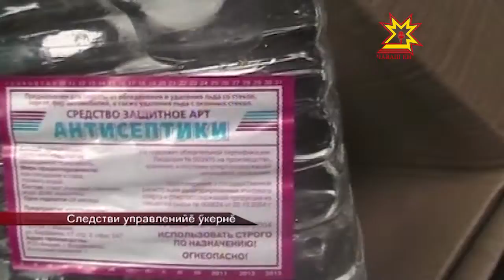Чăваш прокуратури 2013 çулти ĕç-хĕле пĕтĕмлетрĕ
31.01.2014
Прокуратура ĕçĕ-хĕлĕ тĕрлĕ енлĕ: вырăнти хăй тытăмлăх органĕсем, тĕрлĕ харпăрлăхри предприятисемпе организацисем, учрежденисем, общество тата политика организацийĕсем, должноçри çынсем саккунсене мĕнле пăхăннине тĕрĕслесси, çынсен прависемпе ирĕкĕсене хÿтĕлесе тата асăрхаса тăрасси. Чăваш республикин прокуратура çуртĕнче 2013 çулхи ĕç-хĕле пĕтĕмлетнĕ май шăпах çав ыйтусене тишкечĕç. Ларăва республика пуçлăхĕ Михаил Игнатьев та хутшăнчĕ.